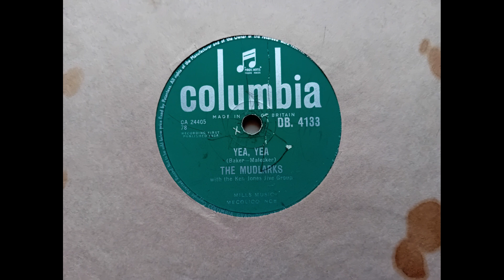The Mudlarks - Yea, Yea (1958 Columbia DB 4133 b-side) 78rpm rip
The Mudlarks were from Luton and were Jeff, Fred and Mary Mudd. This was the flip side of the single, Book of Love.